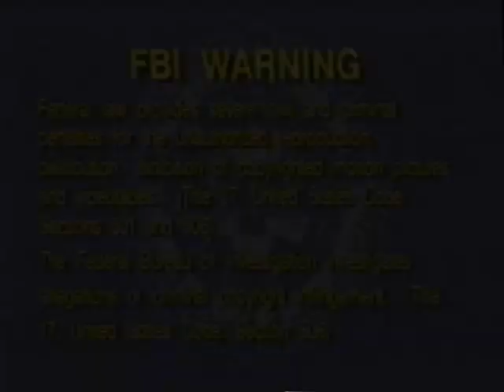Round and Round We Go Credits Comparison (Screener vs. Final Version) (V1) (Demo Version) Part 1